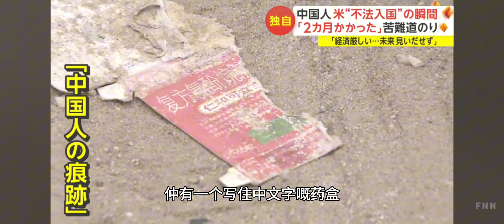獨家新聞/每日有幾百中國人偷到去美國/有片為正